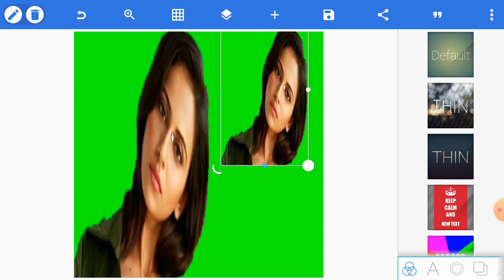Tutorial On How To Edit Photo In Phone। Part-27